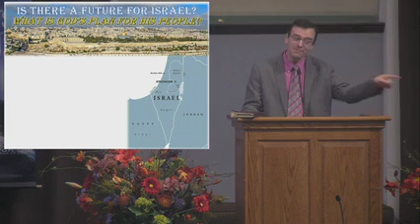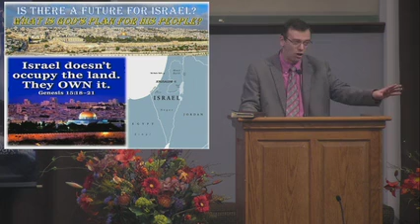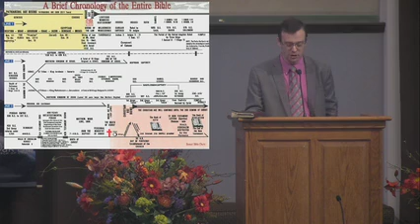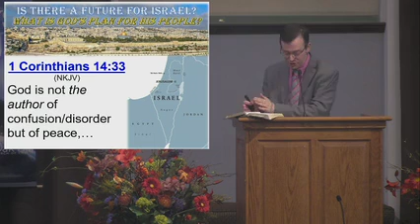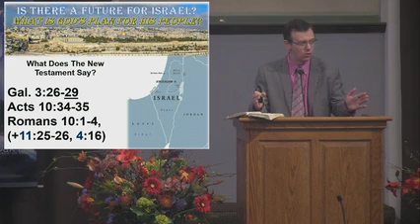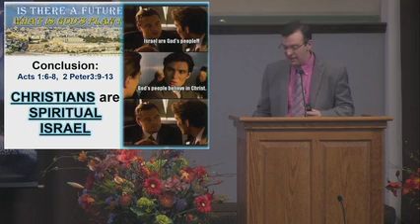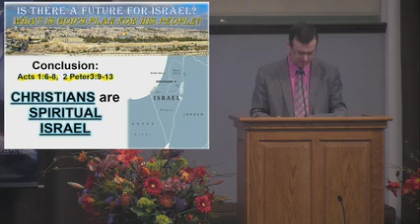Is There A Future For ISRAEL ( 11 26 23 )